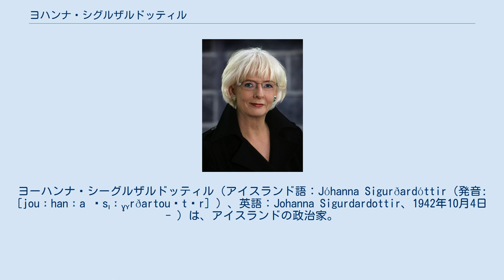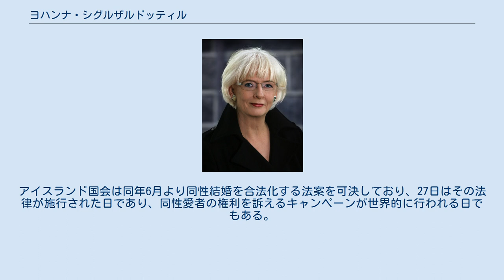ヨハンナ・シグルザルドッティル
レズビアン・フェミニスト
ヨーハンナ・シーグルザルドッティル（アイスランド語：Jóhanna Sigurðardóttir（発音: [jouːhanːa ˈsɪːɣʏrðartouʰtɪr] ）、英語：Johanna Sigurdardottir、1942年10月4日 - ）は、アイスランドの政治家。
社会民主同盟副党首、社会問題相（2回）を歴任し、第38代アイスランド首相を務めた。
 1942年10月4日にレイキャビクで誕生し、大学卒業後に旅客機の客室乗務員として航空業界に勤務する。
労働組合で頭角を表し、政治家へ転身する。
1978年に国会議員に初当選。
一時期は自身の政党を作ったこともある。
ゲイル政権では2007年に社会問題相として入閣する。
 2008年の金融危機でアイスランドは未曾有の危機に襲われ、ゲイルが福祉予算削減の検討を表明したのに対し、失業保険や年金を扱う社会問題相の立場からこれに抵抗して国民の人気が高まった。
抵抗されたゲイルは「彼女は素晴らしい女性だが増税主義者」と評する。
その後、2009年1月にゲイルが健康問題を理由に辞任を表明。
ヨーハンナの所属する社会民主同盟（第2党）と緑の党（第3党）で連立を組むことに合意し、2月1日に首相に就任した。
 2009年4月25日の総選挙で勝利し、同盟とグリーンレフトによる左派連立政権を継続した。
 2013年4月27日の総選挙で敗北して政界引退を表明し、35年間の政治活動に幕を下ろした。
 アイスランドには同性のカップルがパートナーを法的に登録でき、結婚と同じ権利が保障される法令があり、ヨーハンナは2002年に長年のパートナーであった同性の脚本家ヨニナ・レオスドッティルとの届けを提出した。
2010年6月27日に同氏と結婚し、同性結婚をした世界初の国家首脳となった。
イギリスのマスコミは、世界で初めて同性愛を公表した首相だと報じている。
アイスランド国会は同年6月より同性結婚を合法化する法案を可決しており、27日はその法律が施行された日であり、同性愛者の権利を訴えるキャンペーンが世界的に行われる日でもある。
なお、過去に男性と結婚していたこともあり、その際には2人の息子をもうけている。